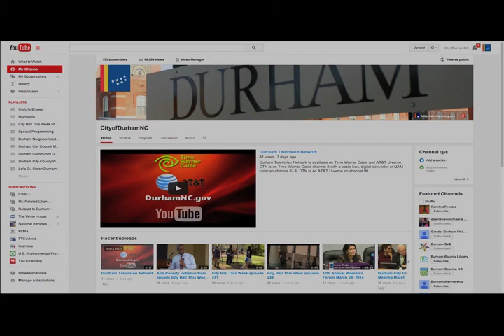Durham Television Network, from City Hall This Week 232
Durham Television Network Makes Debut on AT&T U-verse
DTV8 is making a switch to the Durham Television Network (DTN). Durham government programming is now available on Time Warner Cable channel 8 or 97-5 as well as AT&T U-verse channel 99.